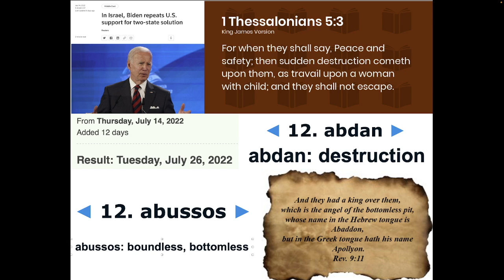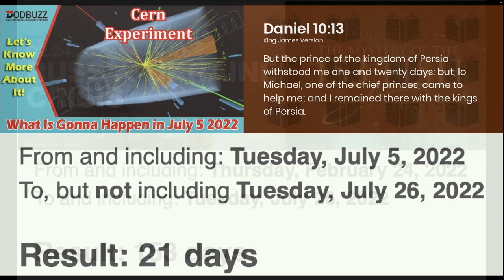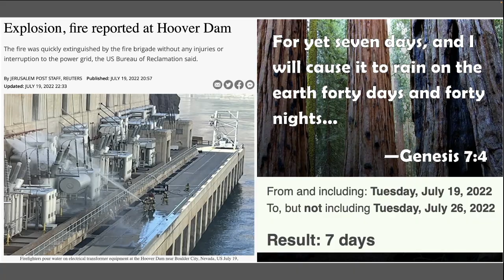HARPAZO ON 726!!! JULY 26, 2022!!!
President Biden signs to confirm a 2 STATE SOLUTION for the Land of Israel - July 14, 2022